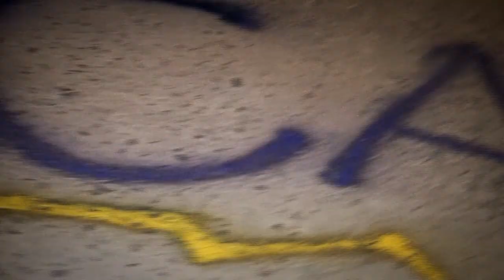video clip cari Wake Me Up